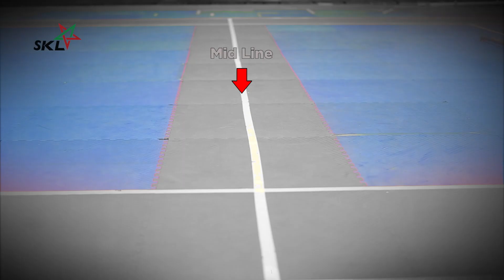Kabaddi Rules | Super Kabaddi League | Urdu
Don't know how to play Kabaddi?

Not a problem!

You can master the game with our very simple rules!

Catch Super Kabaddi League Season 1 in Lahore on May 1st.